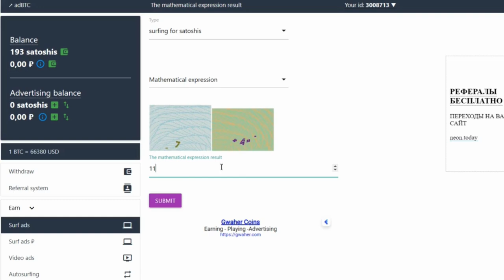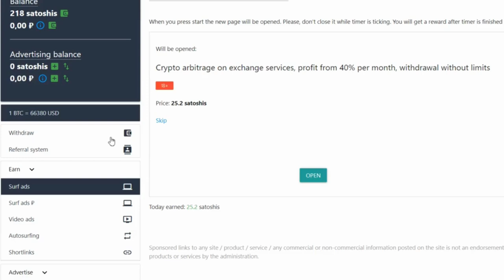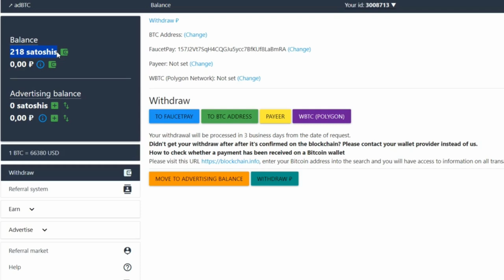FREE BITCOIN (0.25 BTC) in 5 MINUTES | No investment & No fee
I'll guiDE you on how you can claim free btc every seconds from a free btc faucet site (no investment)